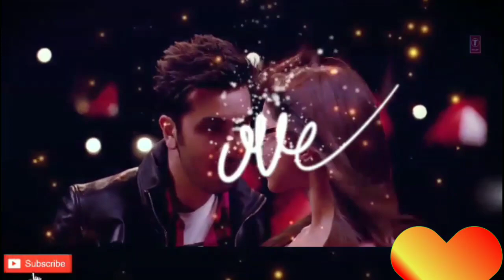Propose Day Special | Whatsapp Status Video